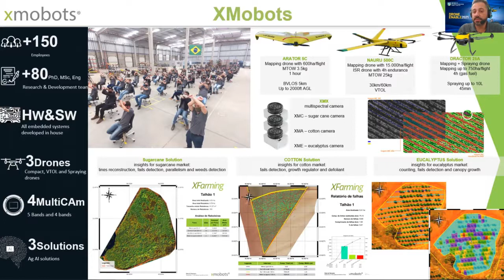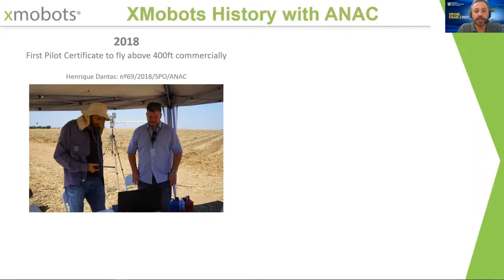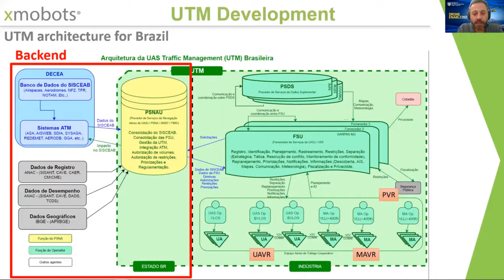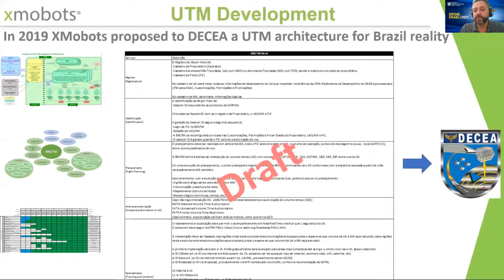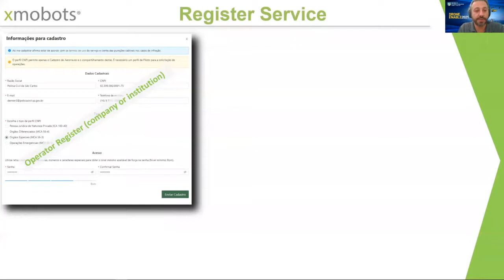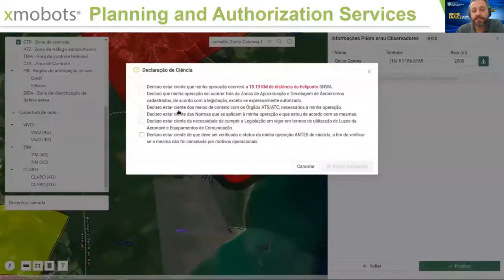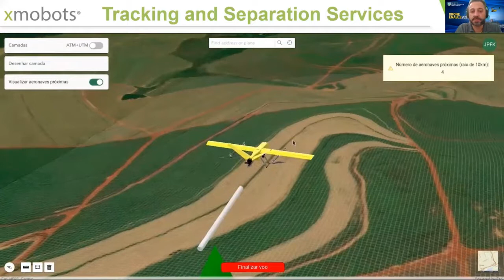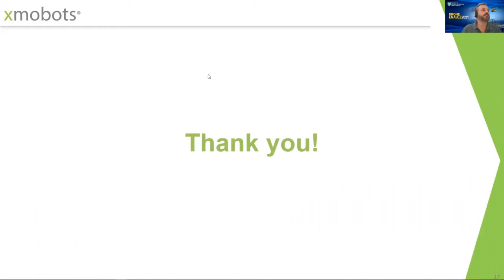Apresentação de Giovani Amianti, CEO da XMobots, no ICAO Drone Enable Symposium 2021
Nesta quarta-feira, 21/4, a XMobots deu um importante passo em direção ao futuro do mercado de drones. Nosso CEO, Giovani Amianti, apresentou o XUTM no evento ICAO DRONE ENABLE Symposium 2021. Quem tiver interesse em conhecer um pouco mais sobre o sistema de gerenciamento de tráfego aéreo de drones, disponibilizamos na íntegra a apresentação realizada durante o DRONE ENABLE. Confira: